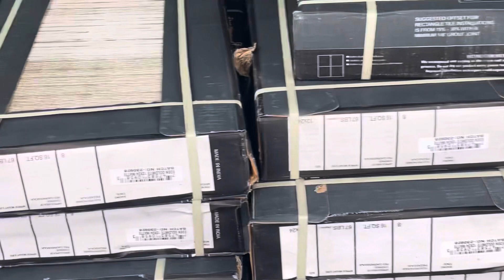Fairfield kitchen and bath suburban is doing very good.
Subarban doing very good